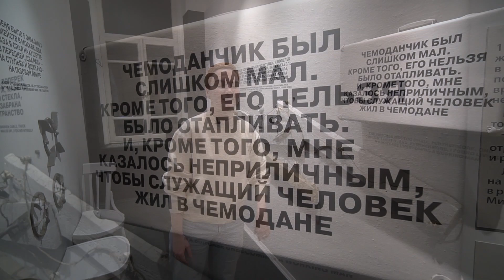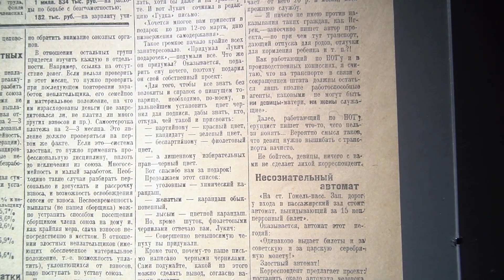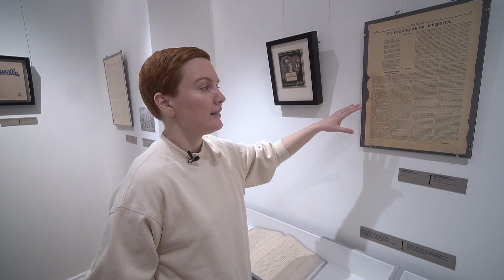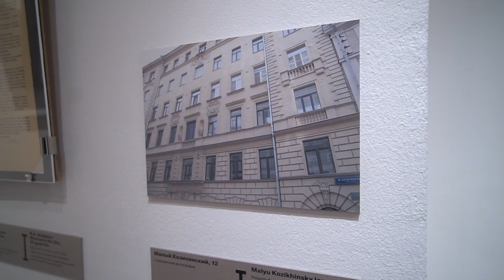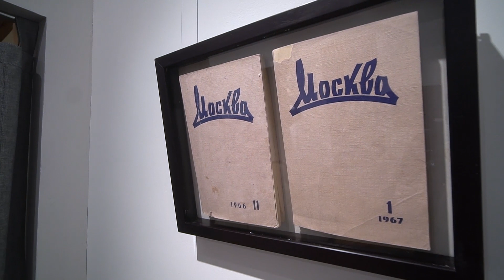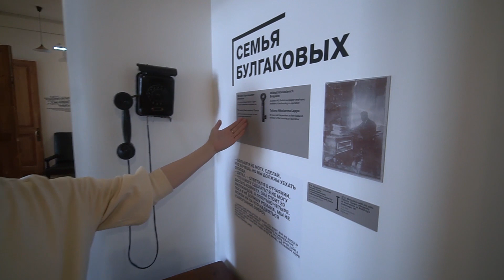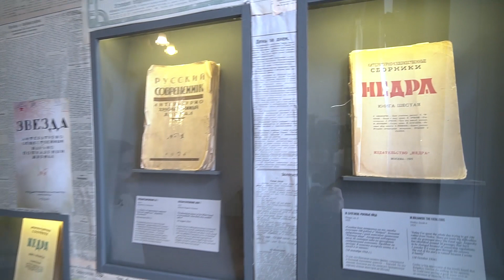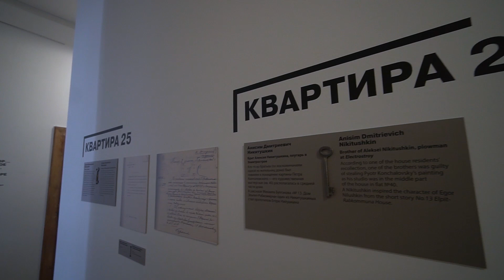Москвастобой - Экскурсия по выставке «Квартирный вопрос»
Михаил Булгаков приехал в Москву в 1921 году в разгар жилищного кризиса. «Квартирный вопрос» сопровождал его на протяжении всей жизни и стал одной из важных тем его прозы. На экскурсии зрителям расскажут о том, как Булгаков боролся за жилье в столице, как попал в квартиру №50, кем были его соседи и как он с ними уживался.

Онлайн-экскурсию ведет куратор выставки Мария Котова.